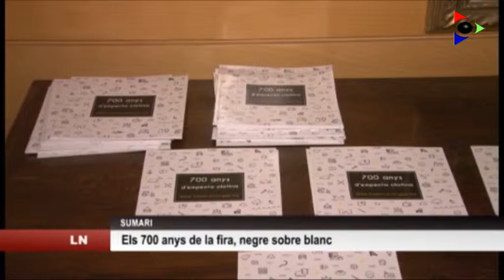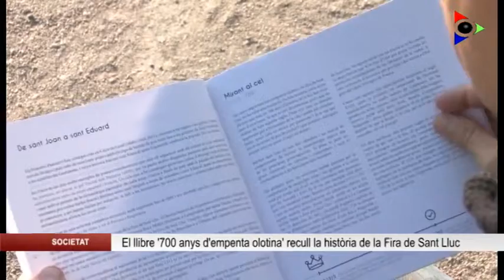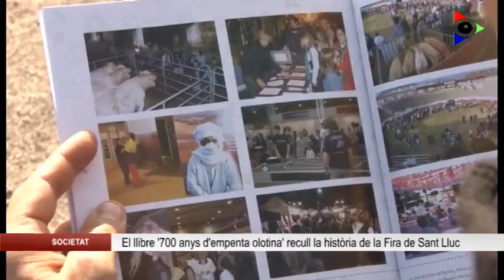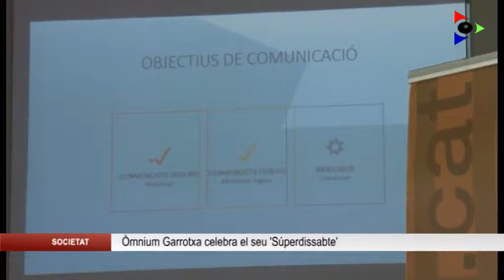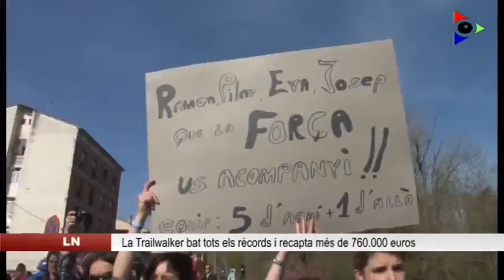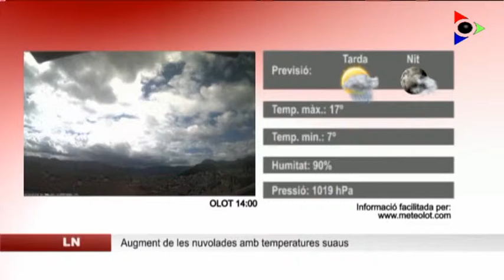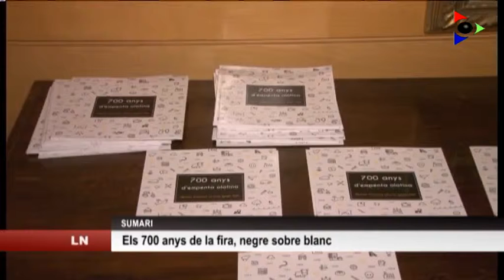Les Notícies. Dilluns, 20 abril 2015